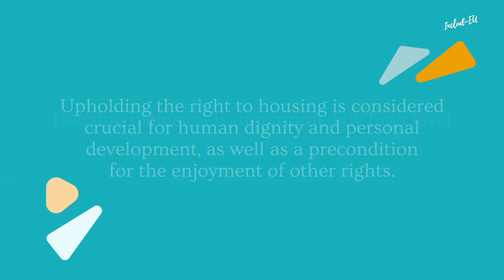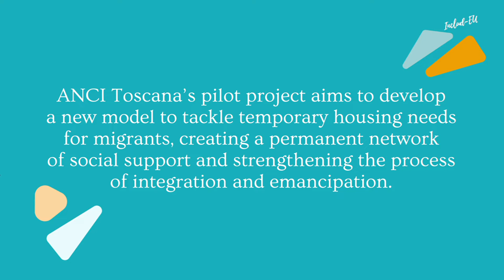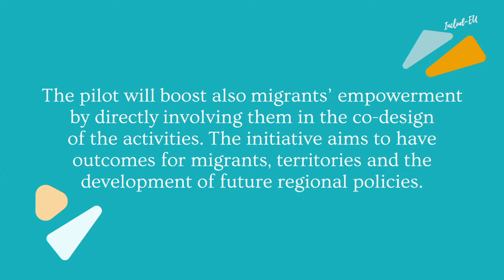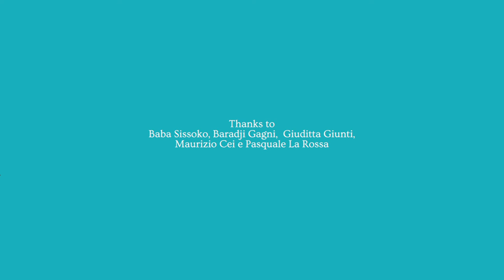Social housing: Baba’s successful story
Access to adequate and affordable housing is a key determinant of successful integration. ANCI Toscana’s pilot project aims to develop a new model to tackle temporary housing needs for migrants, creating a permanent network of social support and strengthening the process of integration and emancipation. Here is Baba’s successful story.